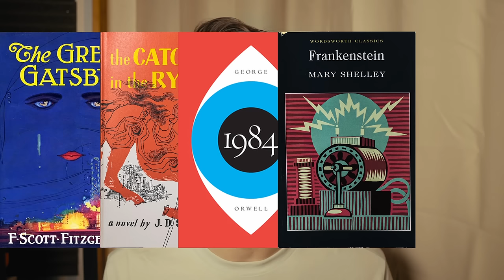Welcome To The Essential Reads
Welcome to The Essential Reads, a Audiobook YouTube Channel where I narrate all of the classics. Join me as I take you through all of the books you want to read but don't have the time to.

*COMIC*
By @Valenangelr